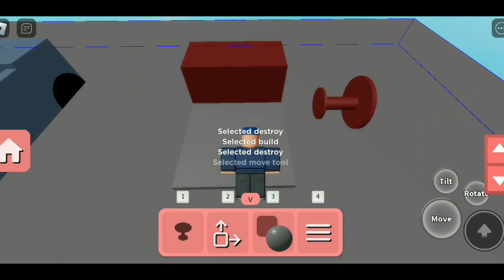an tricks from your comment to piggy build mode | roblox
This is part 2 of doing your comment video

00:00 no credit
00:02 hotel decoration
02:44 spot light
03:25 car